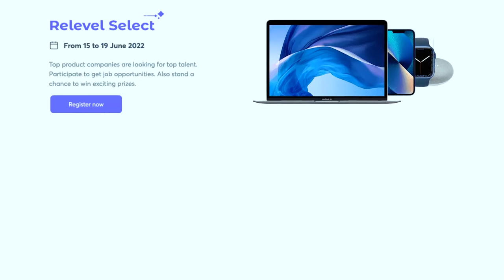Lagan Teeka | Nahar Ki Shadi - Epi-2 | Gully Boys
Video By = Gully Boys

Story by = Shivam Kohli & Anshu

DOP, Editing & Faizal

Thumbnail - CINEMAFYWORLD

Actor ...👇👇👇

Shivam kohli...
Anshu..
Neeraj Kohli...
Baare Bhai...
Ranjana kohli...
Karishma Kohli..
Uttam rathore. .